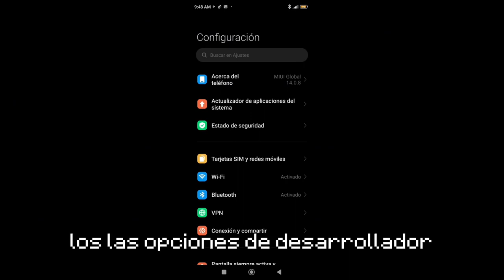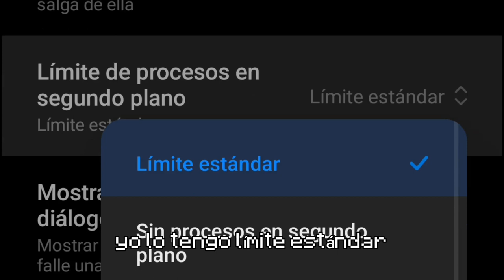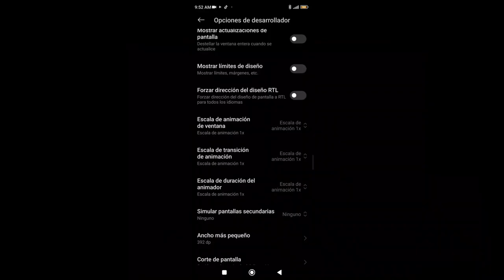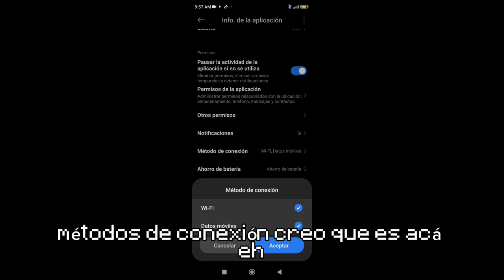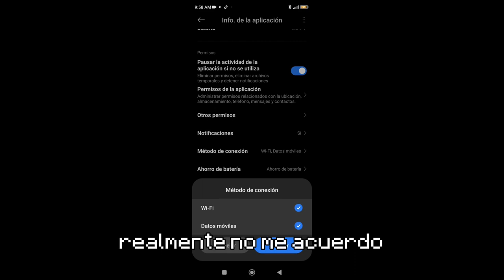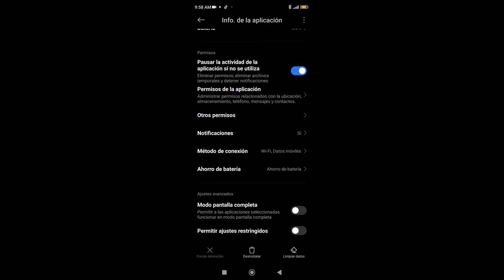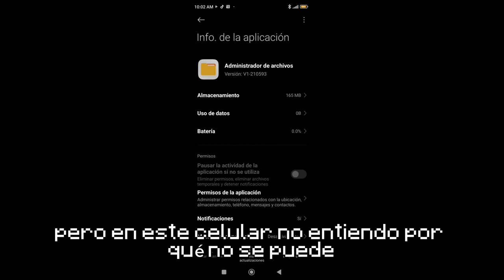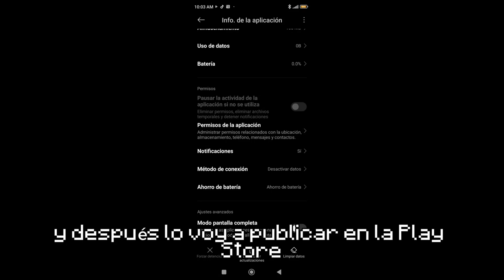Haz esta configuración para mejorar el rendimiento de tus juegos en el celular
banda literalmente estoy subiendo este vídeo en una esquina robando wifi pq no tengo wifi en mi casa AJJAAKJAKAJAJAJAJSKAKSJAJSXDDD

gracias por su apoyo los quiero un montón espero les allá ayudado coméntame que tal te fue

00:00 intro
00:09 antes de hacer la optimizacion
01:03 Optimizar procesos
02:50 Configuración optimizada
04:28 Optimización para aplicacciones, la mejor optimizacion, ahorra batería, reduce uso de batería, reduce consumo de ram, mejora rendimiento
09:21 Final y resultados de la optimizacion